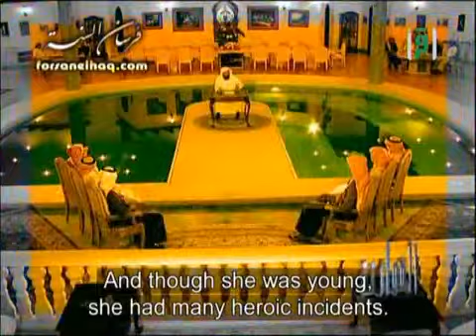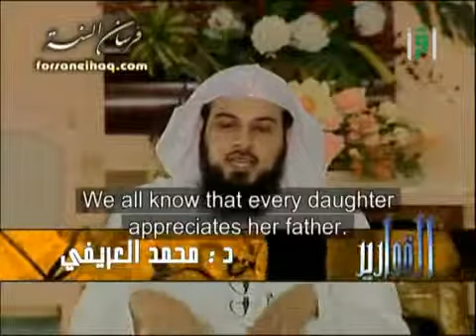The Virtues of Fatimah (Part 1)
Lecture by Sheikh Muhammad Al-Areefi on the life and virtues of the daughter of the Prophet Muhammad (peace be upon him), Fatimah Al-Zahraa'.

Lecture discusses the marriage of Fatimah to Ali bin Abi Talib, her relationship with Aisha (wife of the Prophet), and her bravery in defending the Prophet of Allah.

Miswar ibn Makhramah reported Allah's Messenger (may peace be upon him) as saying: Fatima is a part of me. He in fact tortures me who tortures her. (Sahih Muslim)

'A'isha reported that Allah's Messenger (may peace be upon him) called his daughter Fatima (during his last illness). He said to her something secretly and she wept. He again said to her something secretly and she laughed. 'A'isha further reported that she said to Fatima: What is that which Allah's Messenger (may peace be upon him) said to you secretly and you wept and then said to you something secretly and you laughed? Thereupon she said: He informed me secretly of his death and so I wept. He then again informed me secretly that I would be the first amongst the members of his family to follow him and so I laughed. (Sahih Muslim)

'Abdullah bin 'Abbas narrated: "The Prophet Muhammad (sal Allahu alaihi wa sallam) drew four lines and said to the Companions, "Do you know what these are?" They said, "Allah and His Messenger know best." He said, "The best women of the women of Paradise are Khadeejah bint Khuwaylid, Fatimah bint Muhammad, Maryam bint Imran, and Aasiyah bint Muzahim (the wife of the Pharaoh)." (Ahmad)